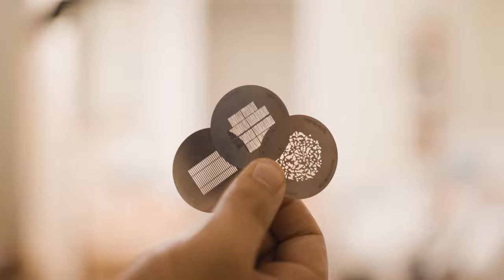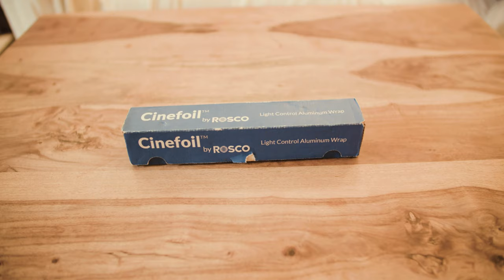Film Dummies - WHAT IS a LIGHT MODIFIER?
What is a light modifier?

Welcome back Film Dummies, in this video we're gonna go through every light modifier I can think of, so please remind me of the ones I missed!

Lighting modifiers are small accessories that go on lights or separate fixtures that get placed in front of film lights for fine tuning, control, stylistic choice, etc. They are a CRUCIAL part of BEING A GOOD CINEMATOGRAPHER!

Understanding these lighting Modifiers & accessories means the ability of playing around with the shape, form, intensity, quality, angle & color of lights, This is a game changer if your aim is to become better at cinematography.

CineStuff OUT!

Follow CineStuff